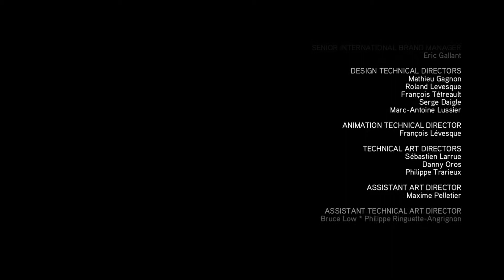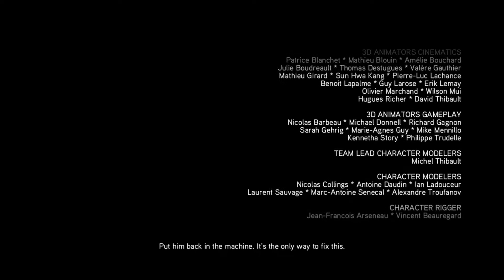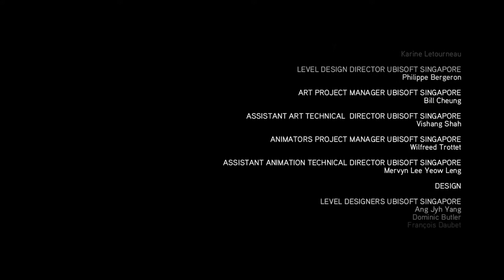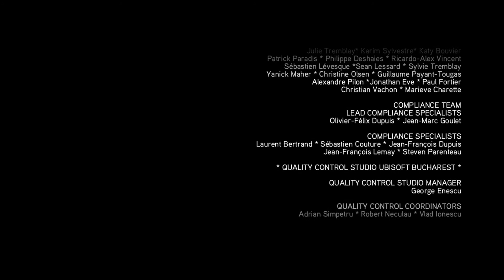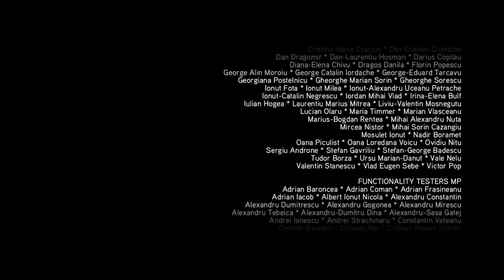Assassin's Creed The Ezio Collection: Assassin's Creed Brotherhood Walkthrough Part 17 Finale